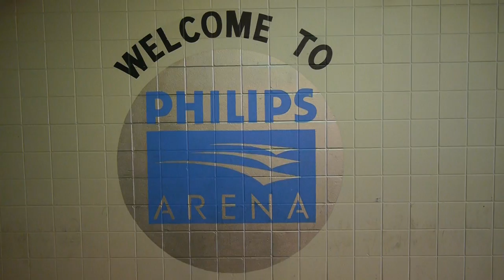The Green Room Agency (WNBA Shooting Stars)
Digiglobal Media Group captures the Exclusive look at the Atlanta Dreams official Dance Team the  Shooting Stars first official Photo-shoot for Website.

Directed / Produced by Juice Bigfellow
Executive Producer : Nyssa Green